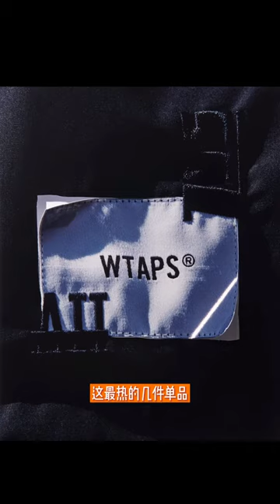日潮快報 Wtaps SSZ AH三方聯名單品第一時間原宿探店試穿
2021年10月最熱門的聯名單品，非Wtaps SSZ AH三方聯名莫屬了，今天正好去beams直播，看到了幾件聯名單品，上身試穿並拍了下細節，希望對兄弟們有幫助。